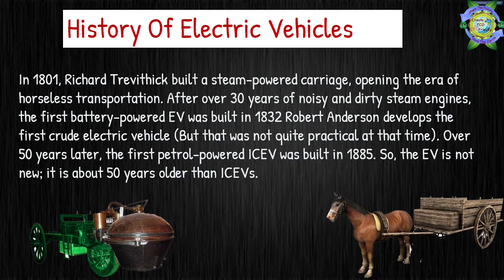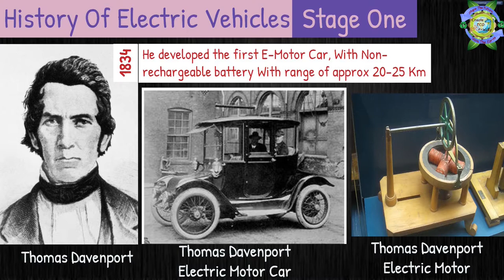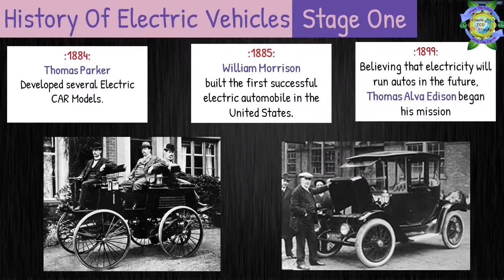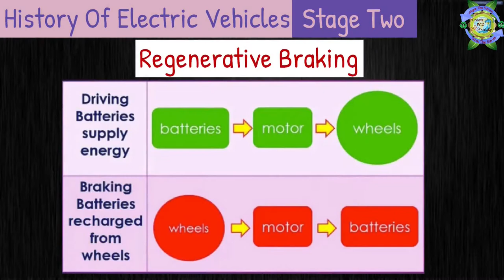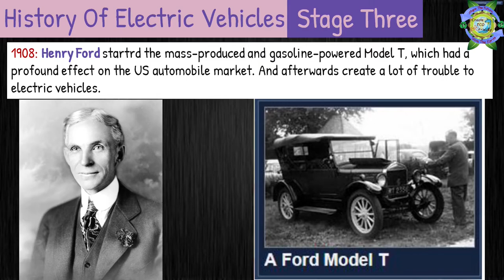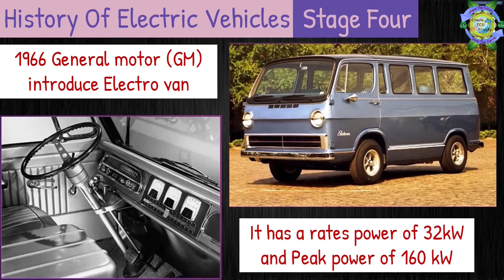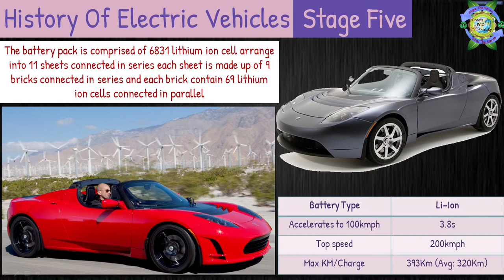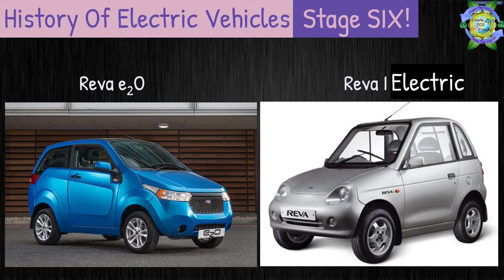L 2 | History Of Electric Vehicles | How to DIY electric bike and Electric Vehicle prototype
Every Course start with historical data..
So here are we starting History of electrical data...

Please share it with everyone
And